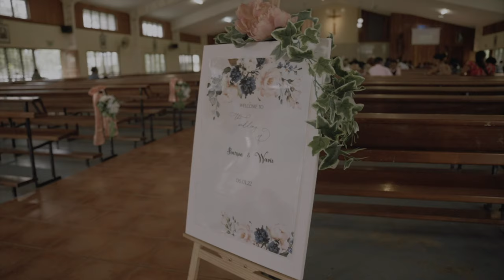Pearson & Wavie Cinematic Wedding Trailer 4K - Shot on Sony A7SIII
Huge thanks to Pearson and Wavie Leki for having me to film their wedding!

Location:
▶ Bomana War Memorial
▶ Lamana Hotel
▶ Port Moresby, Papua New Guinea

Fim Gear Used:
▶Sony AS7III
▶Sigma Art 35mm 1.4
▶Sigma Art 24-70mm 2.8
▶Canon 70-200mm 2.8
▶DJI RS2